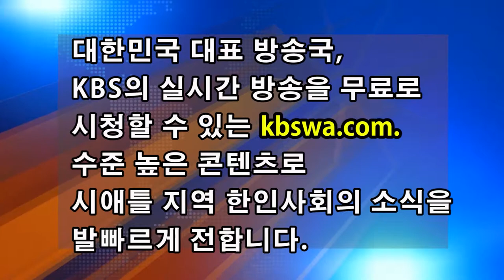워싱턴주 대한부인회(KWA) 평생교육원 6월 요리강좌 '김밥의 화려한 변신'